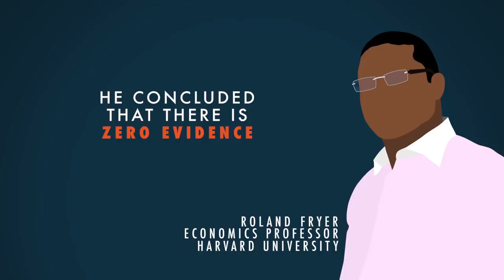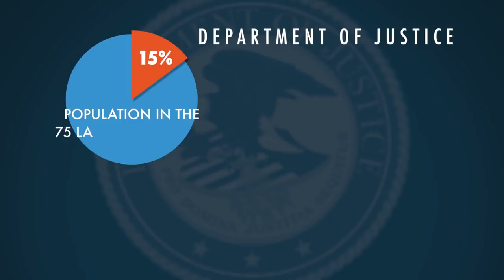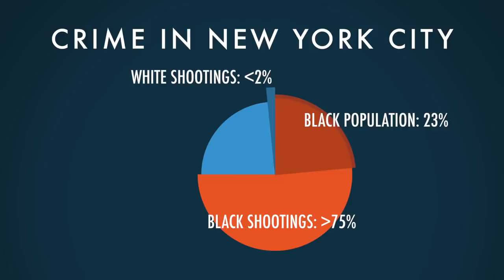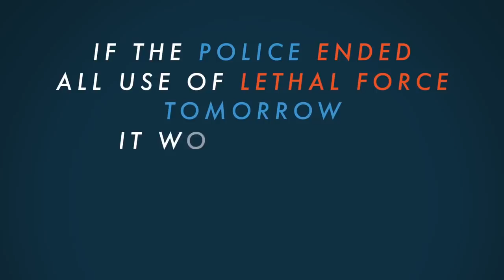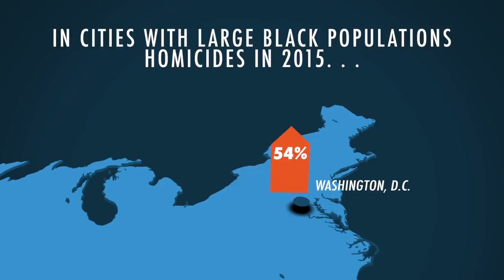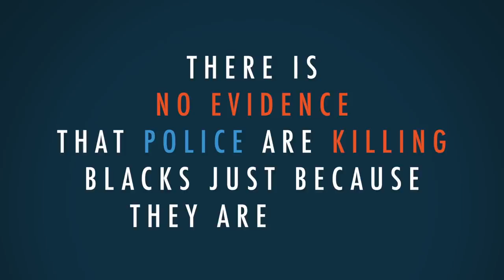Ist die Polizei rassistisch?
Ist die amerikanische Polizei rassistisch? Schießt sie unverhältnismäßig oft auf Afroamerikaner? Sind Vorfälle an Orten wie in Minnesota oder Ferguson ein Beweis für systemische Diskriminierung?

💶 Diese Videos werden ermöglicht durch deine Unterstützung. So geht´s:
- Bitcoin: 3836EBjSXZRet6rsELy9kfa9zWUqEXqTEu
- Dash: XkkURh7UsKZRTmyHSfehk8iV1ZF7eLABDw
- Bankverbindung: auf Anfrage